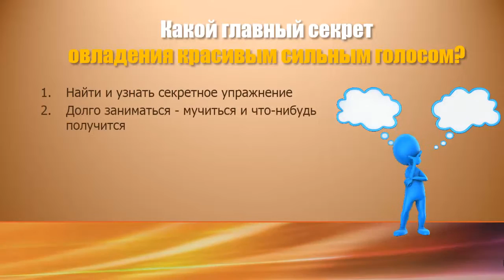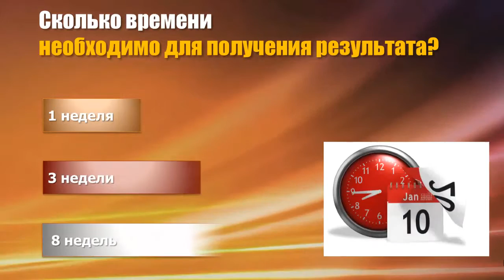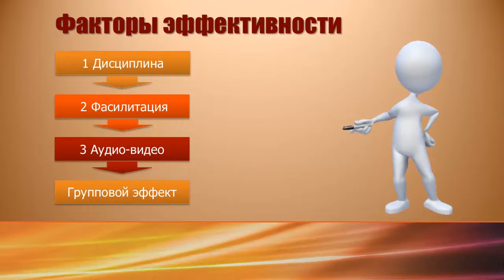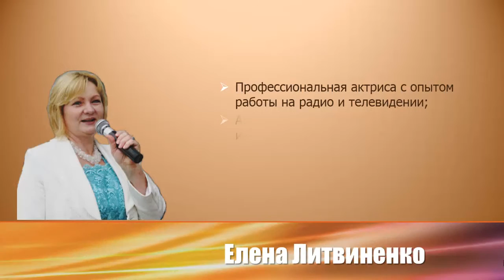"ПРЕВРАТИ ГОЛОС в ИНСТРУМЕНТ своего УСПЕХА" - онлайн обучение. Голосовой тренинг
Ближайшее групповое онлайн обучение начинается 9 октября - смотрите подробную программу тут.
Настроим уверенный, выразительный голос, которым вы сможете легко управлять, чтобы ваши выступления стали всегда успешными, а общение свободным!
Станьте участником онлайн курса Елены Литвиненко:
  -  Почувствуйте СВОБОДУ и УВЕРЕННОСТЬ во время общения и выступлений, благодаря  сильному, благородному и харизматичному звучанию своего голоса.
  -  ПОДНИМИТЕ на новый уровень самооценку, профессионализм и, как следствие, СВОИ ДОХОДЫ.
  -  ПОЛУЧИТЕ не только знания, но и первые впечатляющие результаты от тренировки голоса и применения действенных приёмов и техник.

Это обучение в онлайн мастер группе особенно будет вам полезно, если:
✅  Вы уже ведете бизнес или на пути к его созданию и для вас важно проводить семинары /вебинары /прямые эфиры харизматичным, приятным голосом.

✅  Вы хотите выступать перед аудиторией или камерой без страха - свободно, уверенно и убедительно.

✅  Вы хотите создать гармоничные партнерские отношения в семье/в паре и хотите, чтобы к вам прислушивались и понимали с полуслова.

✅  Вы хотите легко и непринужденно общаться с партнерами /коллегами /начальством, выступать перед публикой, но часто испытываете неуверенность и страх.

✅  Вы - заботливый родитель и для вас важно взаимопонимание и доверительные отношения с детьми, которых вы хотите научить свободному и эффективному общению с помощью выразительного голоса и красивой речи.